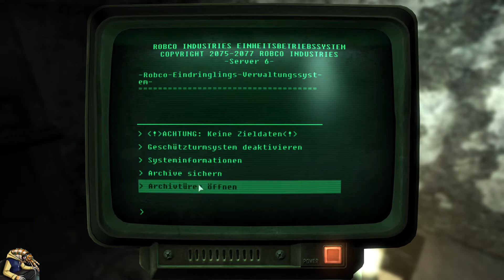Fallout 3 | Part 35 [German/Stream vom 14.03.2015 (7/9)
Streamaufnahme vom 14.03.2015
Fallout 3:

2008
USK: 12
Entwickler: Bethesda Game Studios
Publisher: Bethesda Softworks
Genre: RPG